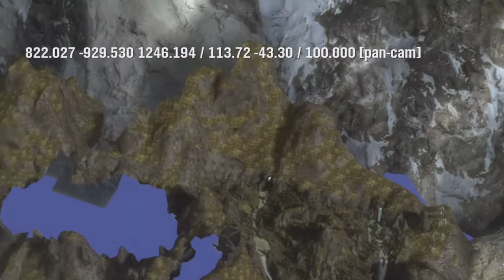Halo Reach Pan-Cam - Notfallplan Winter | halo pan-cam german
Nach Halo 3 starten wir nun unsere Pan-Cam Ausflüge in Halo: Reach, beginnend mit dem Notfallplan Winter.

In Halo Reach haben wir im gegensatz zum ausschließlichem Sphere-mapping auch Cube-Mapping. Dies bedeutet unter anderem das nicht aller Karten in solch riesigen Halbkugeln platziert sind, aber dazu mehr in einer der nächsten Folgen.